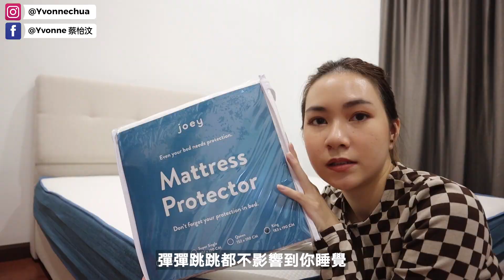【VLOG #63】Hannah第一天学游泳 ！泳装超可爱 😍 新家安装新床 🛏️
自从发现宝贝Hannah很爱玩水之后 就尝试看看让她去学游泳，怎么知道第一天上课就爱上了，老师也说她挺厉害的，很会踢！我们是在 Happy Fish Swim School让她学游泳的，有很多家分行 大家可以去上网看看哦！其实宝宝四个月就可以开始学了 而且对大脑发育很有帮助！